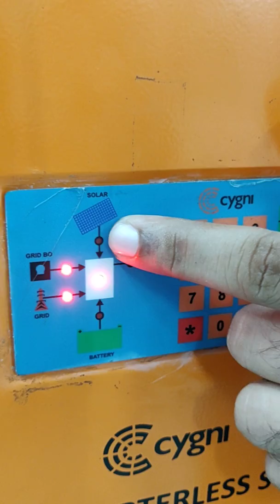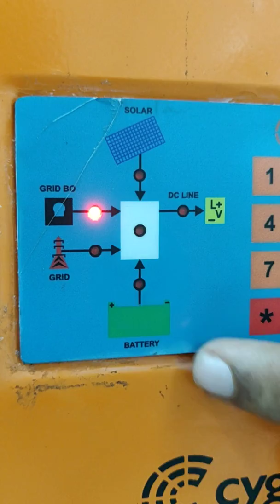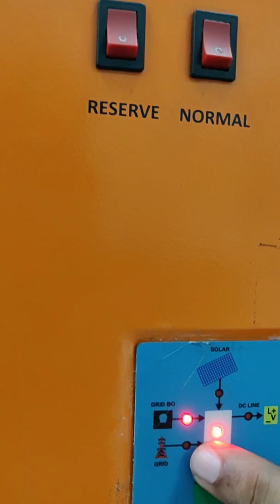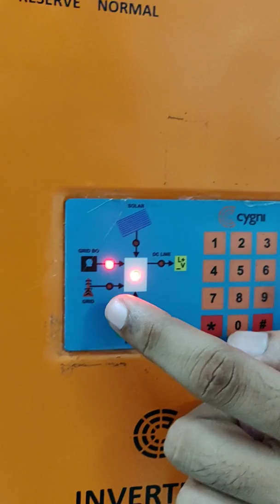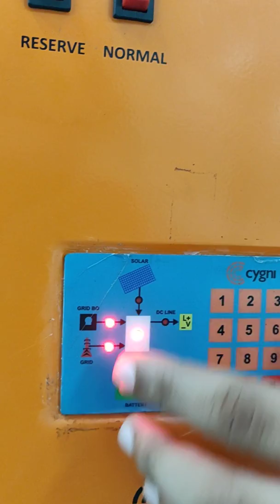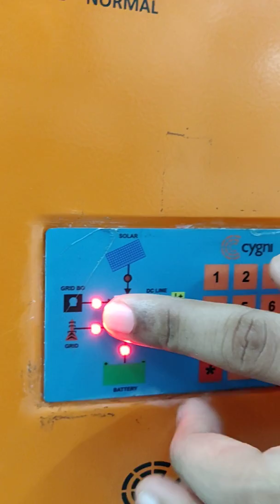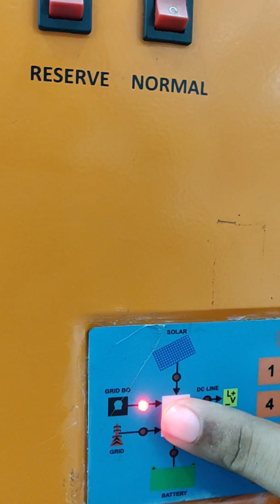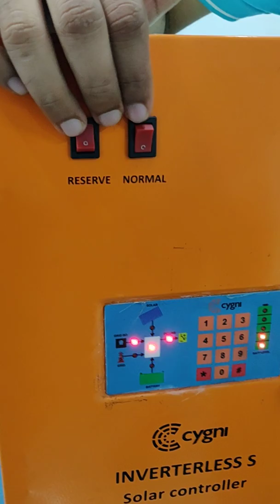IBIS - Various front panel LED indications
This video describes the various front panel LED indications (battery, solar charging etc) of an Inverterless 500 (IBIS) system.